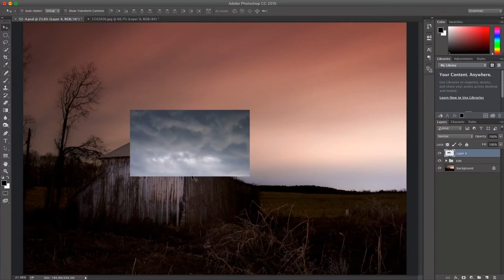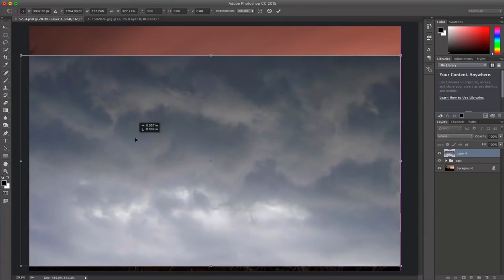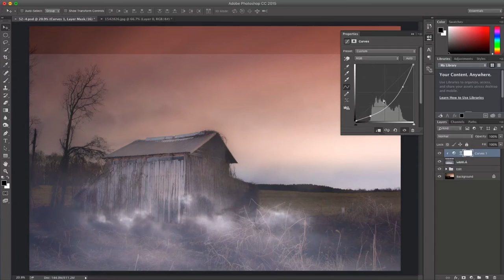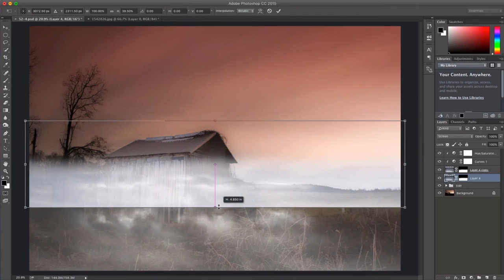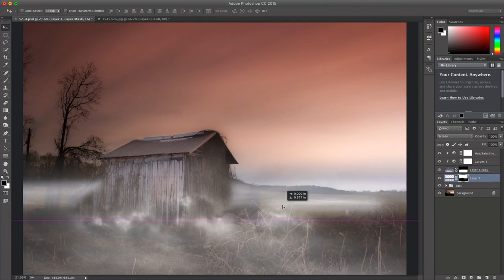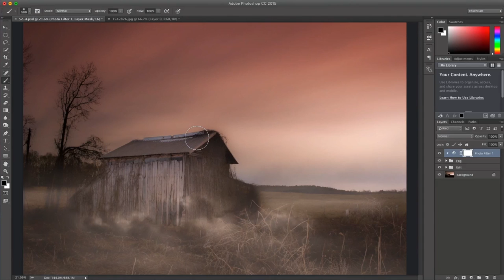Easily Adding Fog To Your Photos in Photoshop